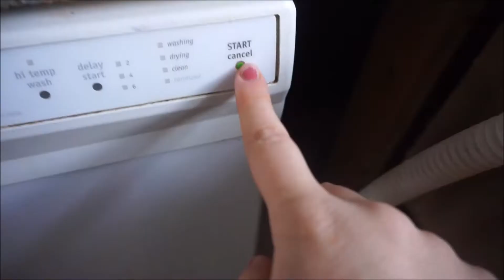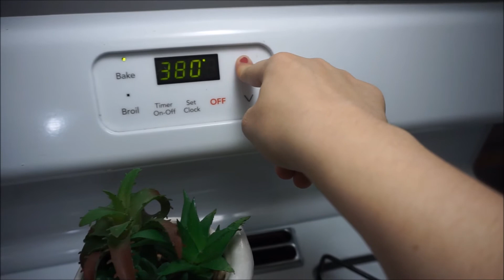Opening Up To You Guys.. || Day In The Life Of A SAHM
I really needed to just open up..

OUR UPLOADING SCHEDULE ||
Monday, Wednesday, and Friday!
(Sometimes bonus videos throughout the week.)